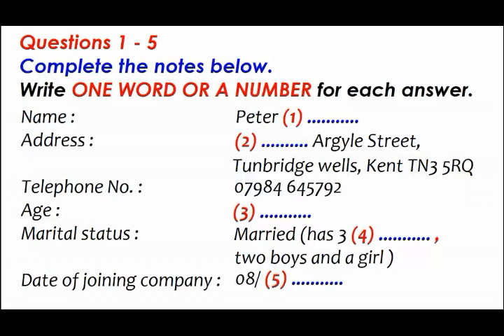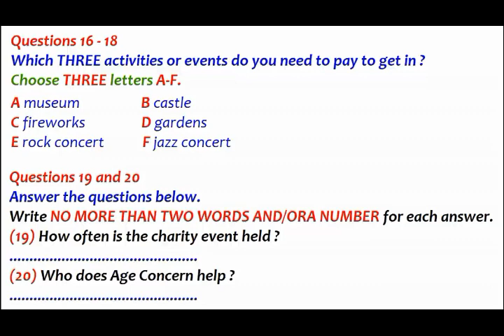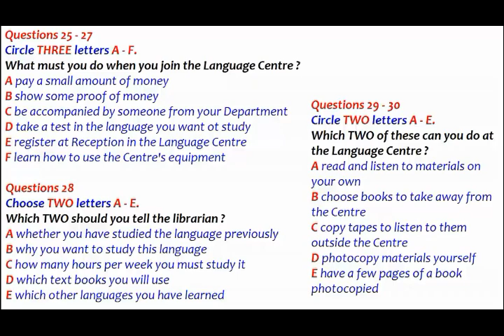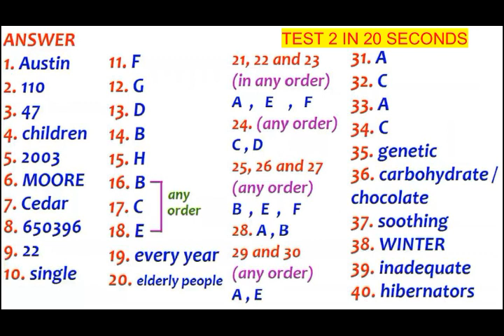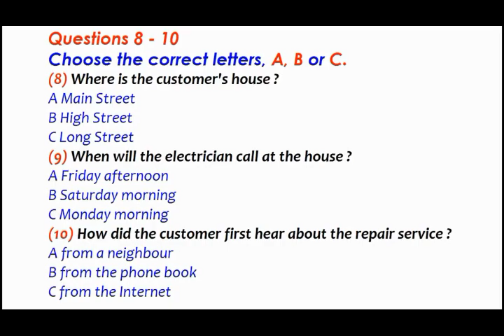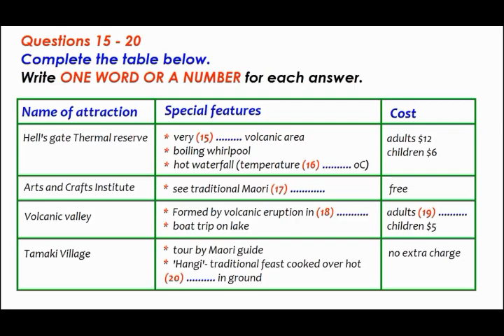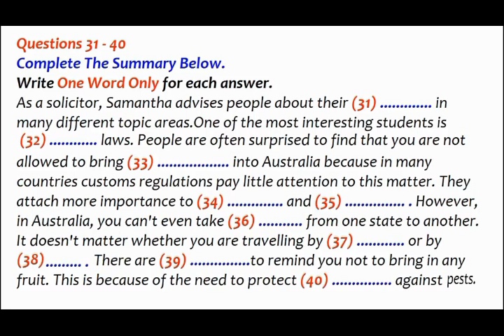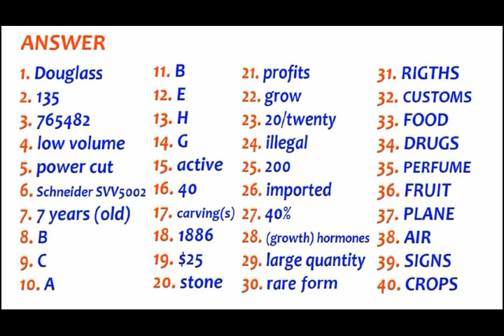IELTS REAL LISTENING TEST WITH ANSWERS_TESTS 23+24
►IELTS stands for “International English Language Testing System.” This test assesses the English ability of non-native English speakers.

►IELTS measures the language proficiency of people who want to study or work where English is used as a language of communication. It uses a nine-band scale to clearly identify levels of proficiency, from non-user (band score 1) through to expert (band score 9).

►IELTS can be taken by anyone irrespective of age, gender, race, nationality or religion, however, the IELTS test is not recommended for those under 16 years of age.

►IELTS scores are calculated on a scale from 1 to 9. It tests a candidate's language skills, therefore there is nothing like passing it or failing.

►IELTS is accepted as evidence of English language proﬁciency for study, work and migration in Australia, Canada, New Zealand and the UK, as well as for study and work in the USA. Each country sets its own IELTS requirements.

INSTRUCTIONS OF THE TESTS:
•Do not open this question-paper until you are told to do so, write your name and candidate number in the spaces at the top of this page (download the answer sheet OR you can use any paper with numbers from 1-40).
•Listen to the instructions for each part of the test CAREFULLY.